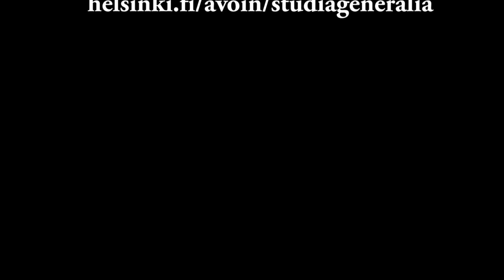Studia generalia 2014: Eurooppa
Professorit Markku Löytönen ja Jaakko Hämeen-Anttila avaavat kevään Studia Generalian aihetta Eurooppa.